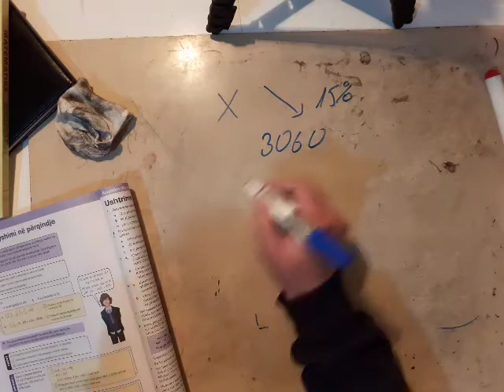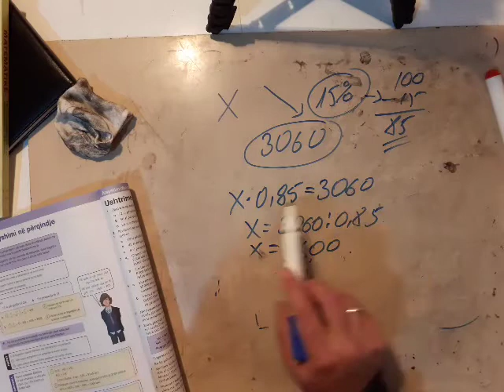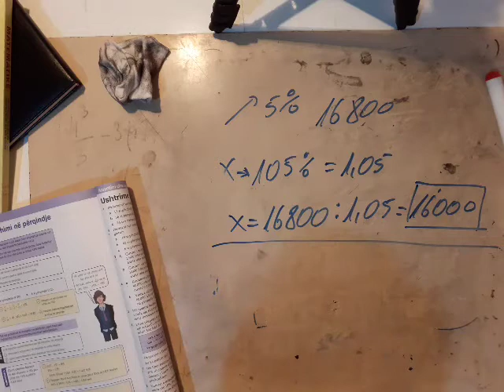Klasa 10 matematikë. Gjetja e vlerës fillestare kur dimë përqindjen dhe vleren përfundimtare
Nga libri i shtepisë botuese Pegi